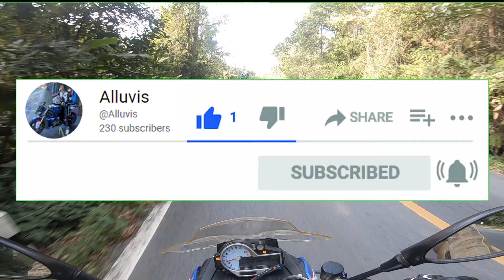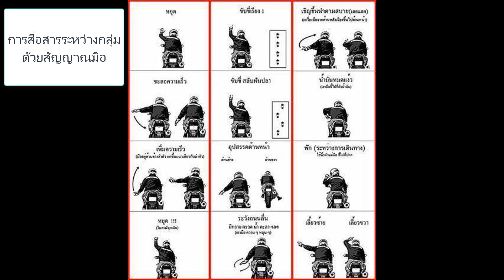สอนขี่ Bigbike Ep6 การขี่รถเป็นกลุ่ม อย่างไรให้ปลอดภัย การมอง การใช้สายตา การเว้นระยะห่าง สัญญาณมือ